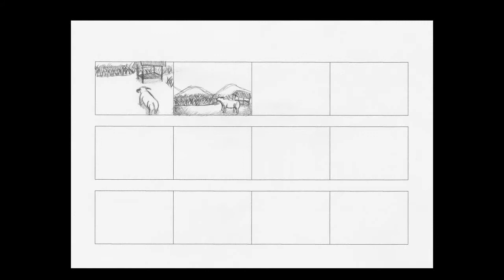THAI BUFFALO 3D.wmv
3rd year
College of Arts, Media and Tachnology